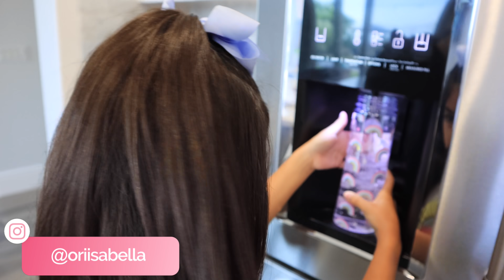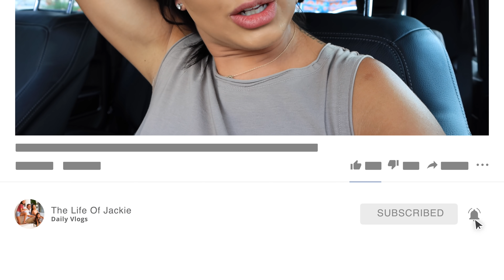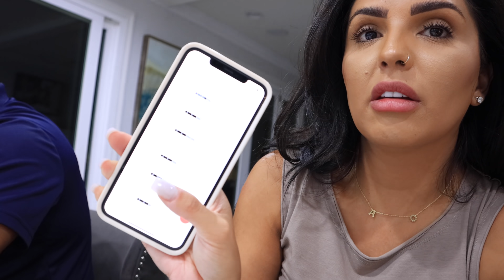"NO TE VAYAS SIN DARME UN BESO" - CLASES DE ESPAÑOL CON AUBREY, CADA DÍA ME HABLA MÁS ESPAÑOL 😉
The Life Of Jackie

Jackie Delgado
160 W. Foothill Parkway # 105